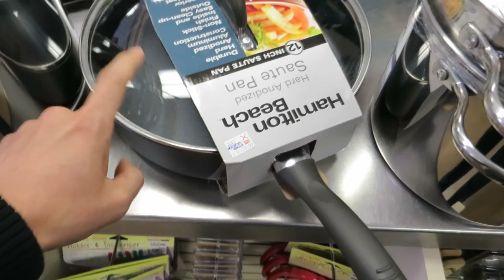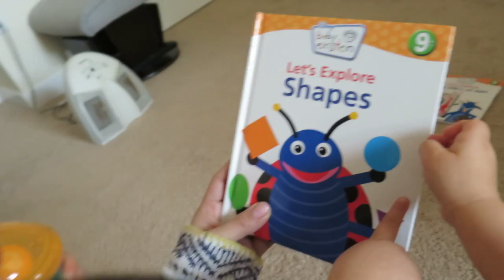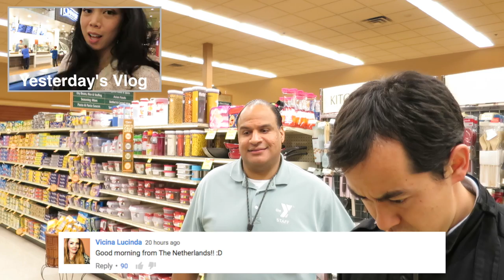Julianna's First Dance Recital! - March 24, 2016 - ItsJudysLife Vlogs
Judy's Links

Benji's Links

Vlog Camera We Use:

Blendtec Blender